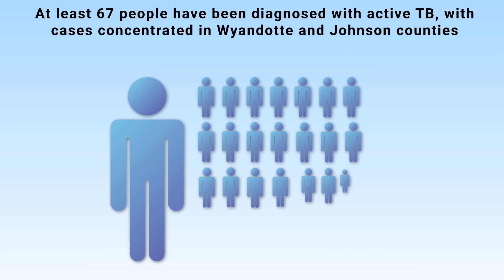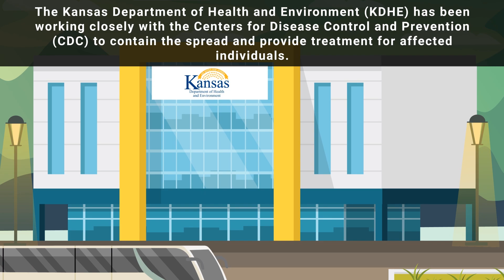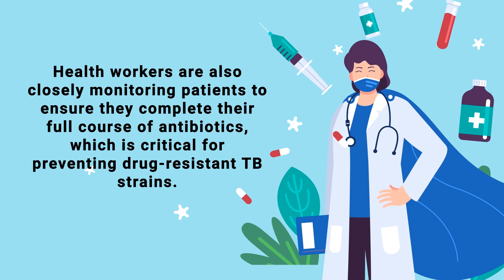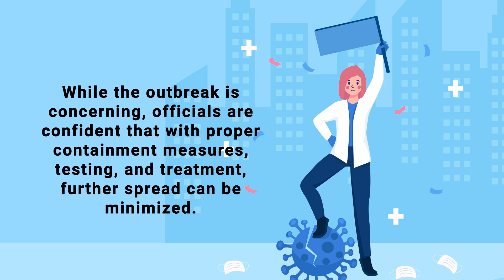Kansas City Faces BIGGEST Tuberculosis Outbreak in US History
The Kansas City metro area is facing the largest documented tuberculosis (TB) outbreak in U.S. history, with at least 67 confirmed active cases reported in two Kansas counties.

A tuberculosis (TB) outbreak in the Kansas City metro area has become the largest in U.S. history, with at least 67 confirmed active cases and 79 individuals testing positive for latent TB. The outbreak, primarily affecting Wyandotte and Johnson counties, was first detected in January 2024 and has been linked to two deaths. Health officials, including the Kansas Department of Health and Environment (KDHE) and the CDC, are actively working to contain the spread.

TB is a bacterial infection caused by Mycobacterium tuberculosis, primarily affecting the lungs but capable of spreading to other organs. It is transmitted through airborne particles when an infected person coughs, sneezes, or speaks. Prolonged close contact increases the risk of infection. Symptoms of active TB include persistent cough, coughing up blood, chest pain, fatigue, weight loss, fever, and night sweats. Some individuals develop latent TB, meaning they carry the bacteria but do not show symptoms or spread the disease, though it can become active if untreated.

Health officials are providing free screening and treatment to those exposed, with active TB cases undergoing a four-to-nine-month antibiotic regimen. Strict monitoring is in place to prevent drug-resistant strains.

While the outbreak is serious, the risk to the general public is low since TB requires prolonged exposure for transmission. However, healthcare workers and those in high-risk environments are encouraged to get tested. Officials remain confident that containment measures will help control the spread.

⏰TIMESTAMPS
0:00 - Intro